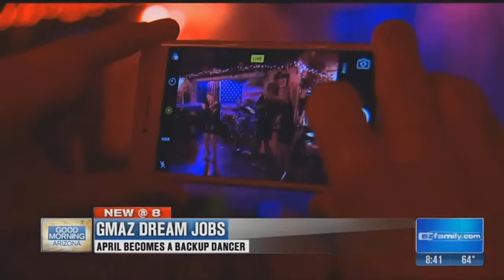Dream Jobs: April's dream job as a backup singer (part 1)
April got a chance to be a backup singer to Laydee Jai at Char's has the Blues.&nbsp;